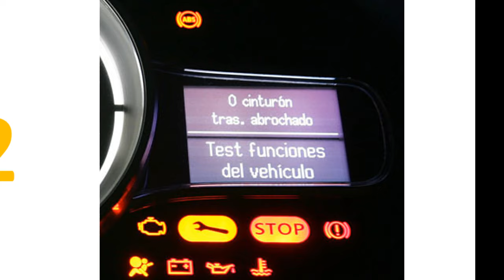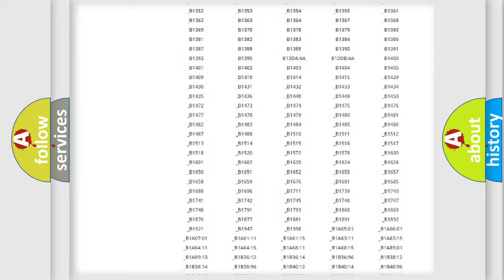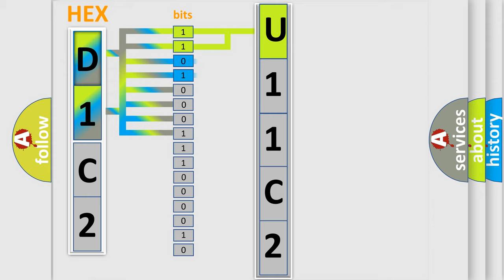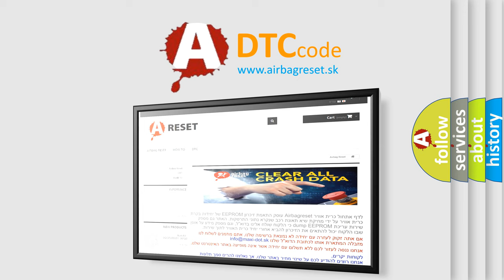DTC Jeep U11C2 Short Explanation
Contents:
0:21 Basic DTC analysis according to OBD2 protocol standard.
1:48 Insight into programming
2:58 A diagnostically understandable description of the Diagnostic Trouble Code
3:05 Basic error definition

Make
Jeep
Code
U11C2
Definition
Immobilizer Key Not Programmed
Description
The ignition is ON  The DTC runs in conjunction with the authentication process
Cause
Since a fault condition in a wiring connector may trigger DTCs,  always test the connectors related to this diagnostic procedure for shorted terminals or poor wiring connection before replacing any component  Refer to Testing for Intermittent Conditions an